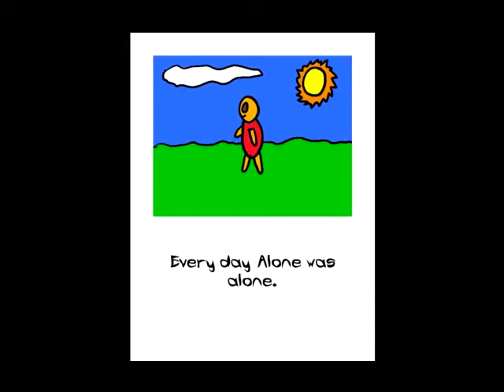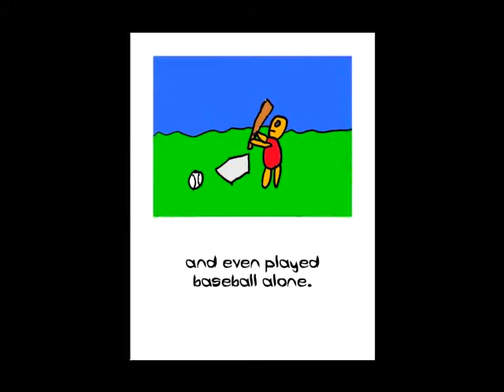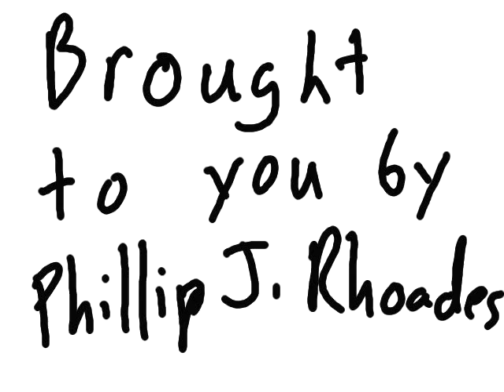Story Time With the Frog - Never Alone By Phillip J Rhoades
Story Time With the Frog with No Name

Today we take a look at a story by Phillip Rhoades, titled "Never Alone" about a little boy named Alone who meets a little girl named Never.